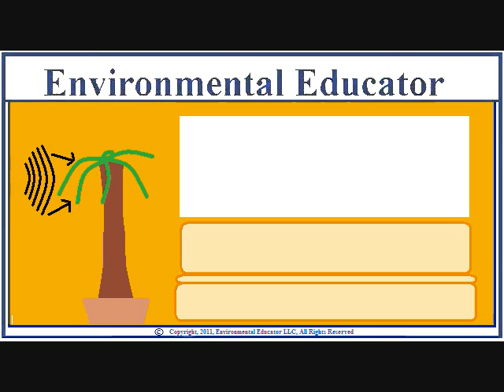Indoor Trees - Trees 6/7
Indoor trees have many benefits.